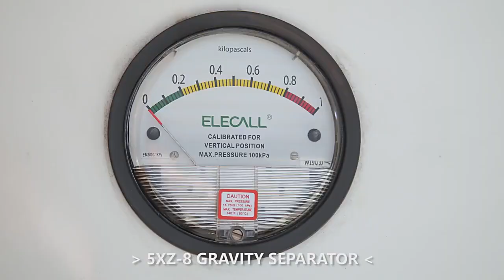gravity separetor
Helida brand gravity separator with good quality and low price